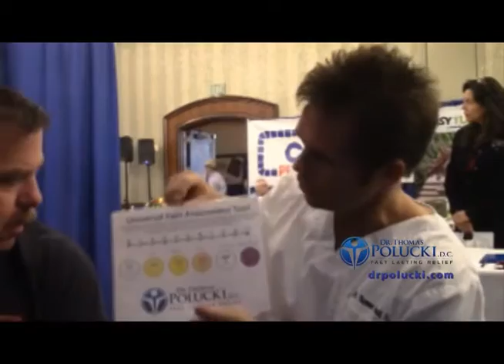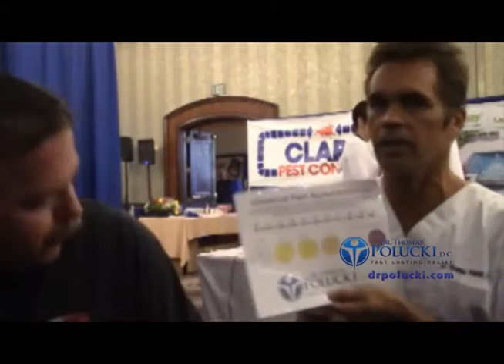Knee Pain Relief Integrative Medicine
Sports Medicine, Physiotherapy, Drug Free, Non Surgical Relief.

Knee Pain 60% Better in 60 Seconds

Knee pain relief faster than any medication without any of the side effects.